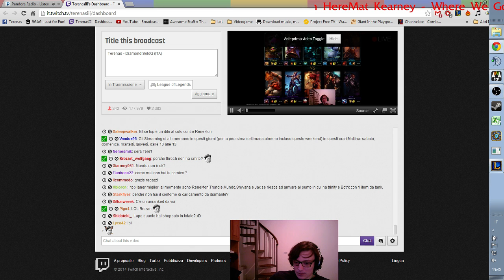Buon Game con Zed